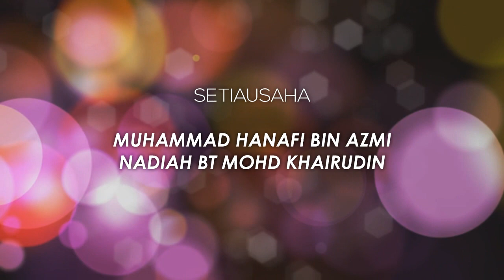[ VIDEO PROGRAM | IJTIMA' FIKRI 2019 (IQ '19) ]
Ijtima' Fikri 2019 (IQ '19) anjuran BKPJM yang berlangsung selama 3 hari ini merupakan program berbentuk thaqafah yang sangat bermakna dan penuh dengan pengisian yang menarik buat semua mahasiswa  di Mesir khususnya.